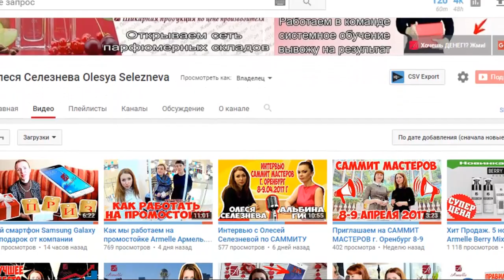Первая VK LIVE трансляция. О самом главном Олеся и Володя Селезневы